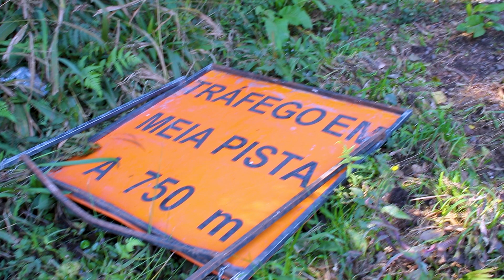Engavetamento envolve oito carros e cinco caminhões na BR-280, em Irineópolis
Quatro pessoas ficaram feridas